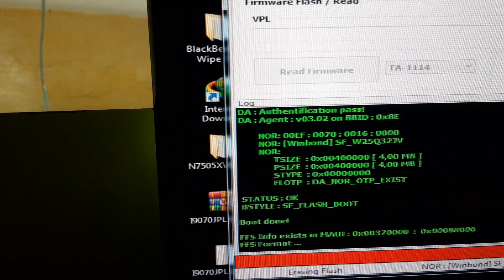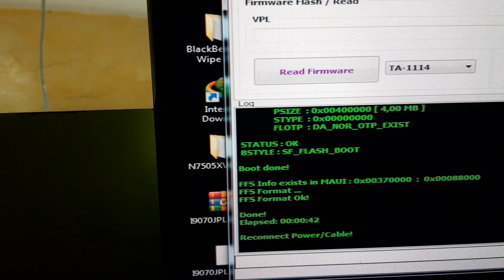Nokia 105 /TA-1114 reset security code best infinity cm2.